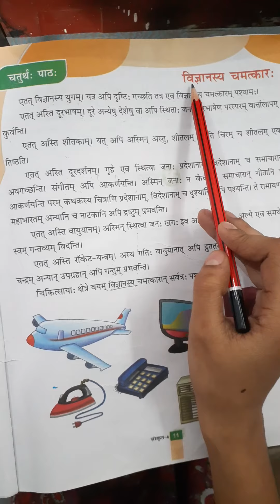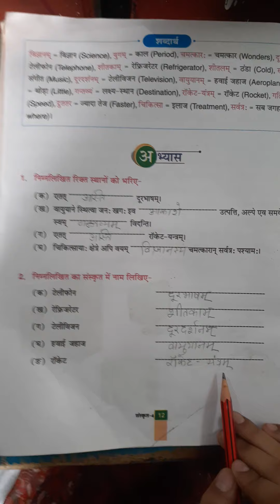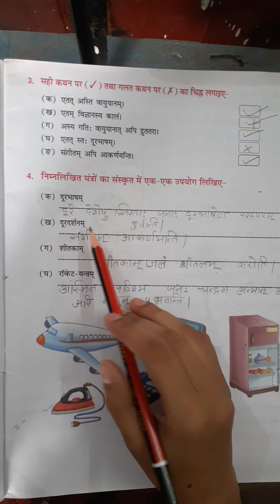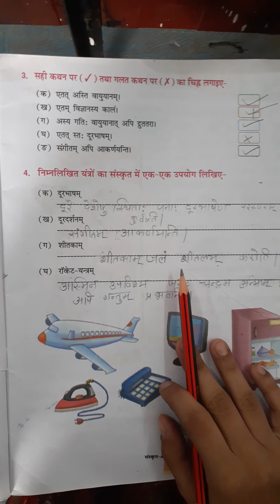class-4th Chapter-4 exercise